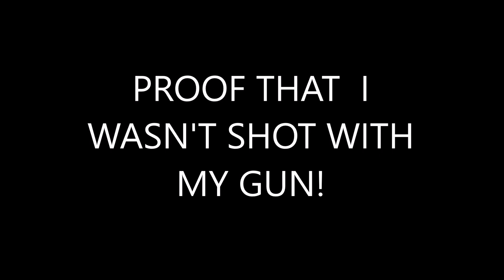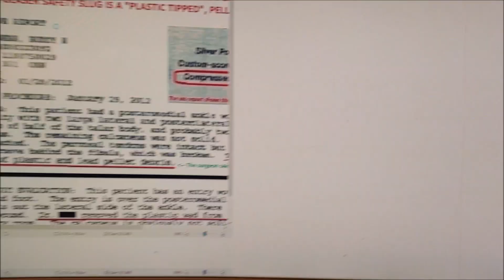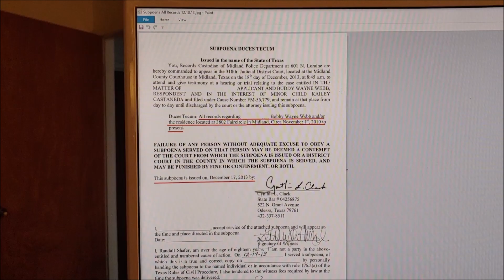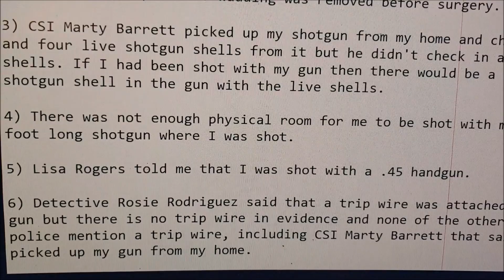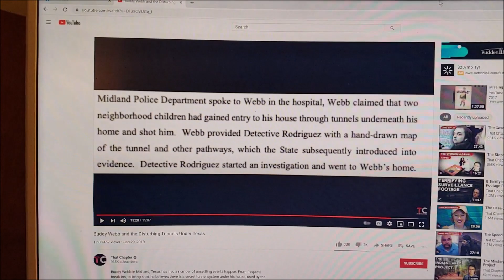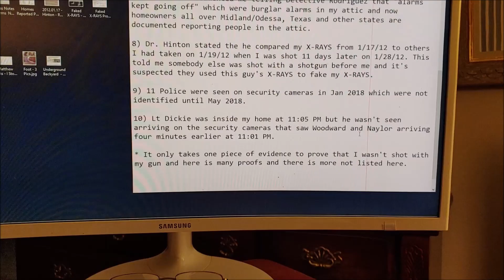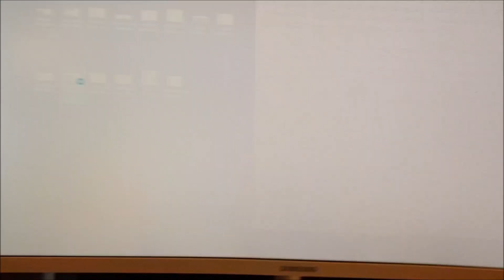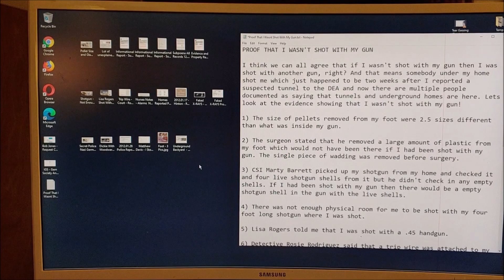PROOF THAT I WAS "NOT" SHOT WITH MY GUN!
I think we can all agree that if I wasn't shot with my gun then I was shot with another gun, right? And that means somebody under my home shot me which just happened to be two weeks after I reported a suspected tunnel to the DEA and now there are multiple people documented as saying that tunnels and underground homes are here. Lets look at the evidence showing that I wasn't shot with my gun!

1) The size of pellets removed from my foot were 2.5 sizes different than what was inside my gun.

2) The surgeon stated that he removed a large amount of plastic from my foot which would not have been there if I had been shot with my gun. The single piece of wadding was removed before surgery.

3) CSI Marty Barrett picked up my shotgun from my home and checked it and four live shotgun shells from it but he didn't check in any empty shells. If I had been shot with my gun then there would be a empty shotgun shell in the gun with the live shells.

4) There was not enough physical room for me to be shot with my four foot long shotgun where I was shot.

5) Lisa Rogers told me that I was shot with a .45 handgun.

6) Detective Rosie Rodriguez said that a trip wire was attached to my gun but there is no trip wire in evidence and none of the other ten police mention a trip wire, including CSI Marty Barrett that said he picked up my gun from my home.

7) The nurse documented me telling Detective Rodriguez that "alarms kept going off" which were burglar alarms in my attic and now homeowners all over Midland/Odessa, Texas and other states are documented reporting people in the attic.

8) Dr. Hinton stated the he compared my X-RAYS from 1/17/12 to others I had taken on 1/19/12 when I was shot 11 days later on 1/28/12. This told me somebody else was shot with a shotgun before me and it's suspected they used this guy's X-RAYS to fake my X-RAYS.

9) 11 Police were seen on security cameras in Jan 2012 which were not identified until May 2018.

10) Lt Dickie was inside my home at 11:05 PM but he wasn't seen arriving on the security cameras that saw Woodward and Naylor arriving four minutes earlier at 11:01 PM.

* It only takes one piece of evidence to prove that I wasn't shot with my gun and here is many proofs and there is more not listed here.